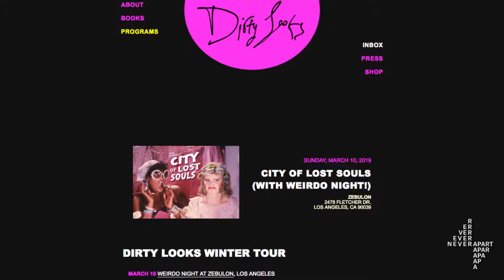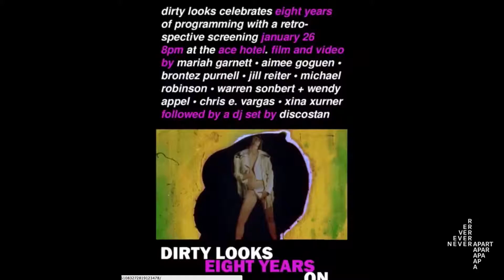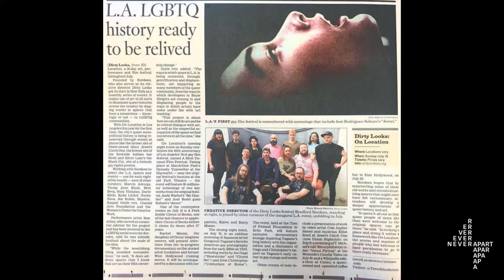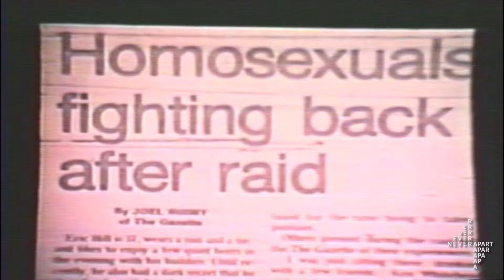Dirty Looks 8 Years on Interview with curator Bradford Nordeen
With chat with LA based Queer film and video curator about his work within the genre as he visits the Centre for “Dirty Looks: 8 Years on”. We also hear from Jordan Arseneault who is apart of MediaQueer and co-presented the program.

Entrevue Dirty Looks: 8 Years on avec le commissaire Bradford Nordeen
Nous discutons avec le commissaire de films et vidéos queer américain de son travail à même ce médium lors de son passage au centre pour la présentation de Dirty Looks : 8 Years on. Nous parlons également avec Jordan Arseneault, membre de MediaQueer et coprésentateur du programme.